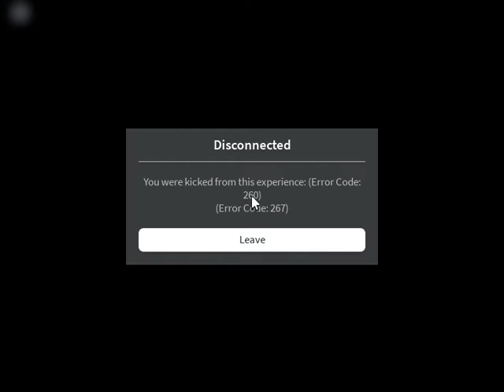Dead by roblox new update. (Totems New perks for killer hotfix plus map update)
Today there was a update that changed the whole game the game looks better and there are more stuff to do.

They sadly didn't add legion I wish they did though...

The neck is very cursed to lol.